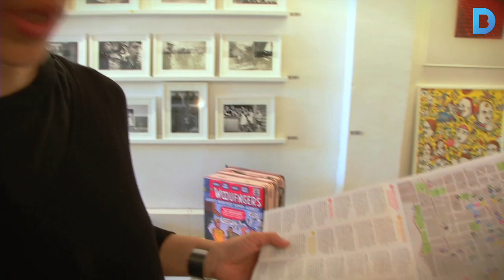Cap de setmana: Redescobriu els laterals de la Diagonal i del passeig de Gràcia!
A partir d’ara, cada diumenge al matí aquestes vies es converteixen en espais públics per a l’oci i la cultura, lliures de vehicles. D’altra banda, dissabte, el Poblenou més creatiu obre les portes a la ciutadania, amb una exposició que explora per primera vegada la relació entre Picasso i Dalí, i el Festival de Titelles de Barcelona, que ofereix més de 100 funcions, s’instal·la al Poble Espanyol. Més informació